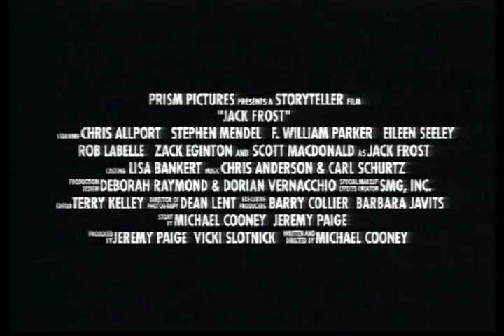Jack Frost Trailer 1997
Director: Michael Cooney
Starring: Scott McDonald, Christopher Allport, Stephen Mendel, F. William Parker,  ,

Official Content From American Sammy

Movie, Jack Frost Movie,Jack Frost Trailer,Jack Frost 1997, Michael Cooney,Scott McDonald, Christopher Allport, Stephen Mendel, F. William Parker,  ,